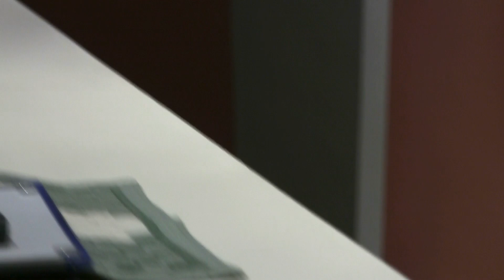Saturday Eucharist, October 3, 2020 - Church of the Incarnation, Wethersfield, CT